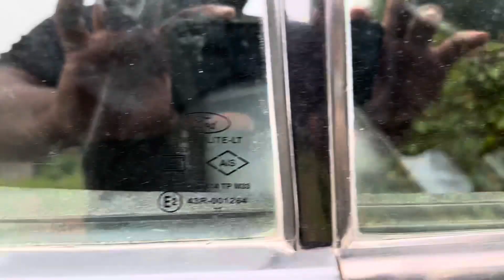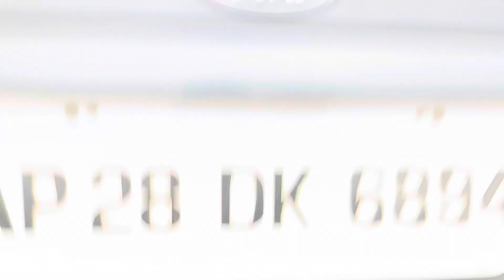Ford fiesta classic 2011|7793949290|second hand car in Vijayawada | used cars in Vijayawada